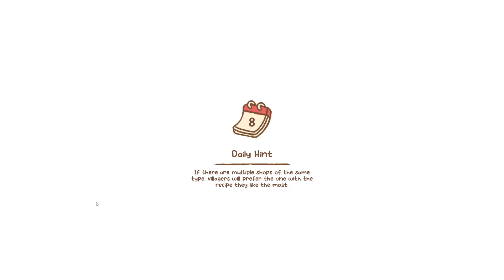Let's Play - Minami Lane - Full Gameplay - Full Playthrough (Steam Next Fest)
Let's Play Minami Lane.  Minami lane Gameplay.

In this Let's Play video, you will see me play Minami Lane (Steam Next Fest) demo.   This game is a cozy casual neighborhood management simulator, like a mini "theme park" game.  You start with a few buildings in your neighborhood and expand to complete mission objectives.  This game is a mission scenario based game.  The demo contains two missions and the full game will contain a total of five with a sandbox mode. It has some Rollercoaster Tycoon and Theme Park vibes to it, with villagers having thought bubbles to figure out how to optimize the recipes of the shops offerings and pricings to meet their satisfactions.   It's actually a challenging fun game trying to figure out how to make the villagers happy while trying to complete the objectives.

Steam Description: Welcome to Minami Lane! Build your own street in this cozy, casual management sim! Unlock and customize buildings, manage your shops, and maximize the happiness of your villagers to complete quests and fill your street with love!